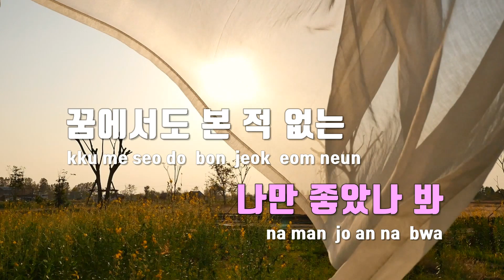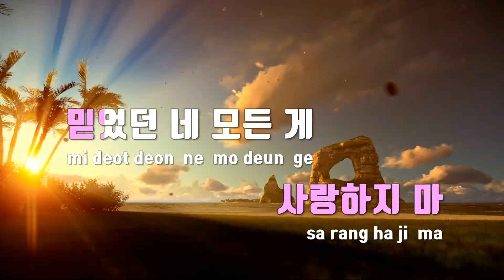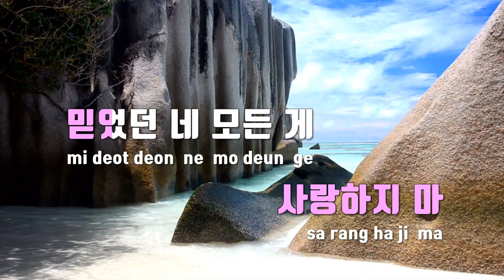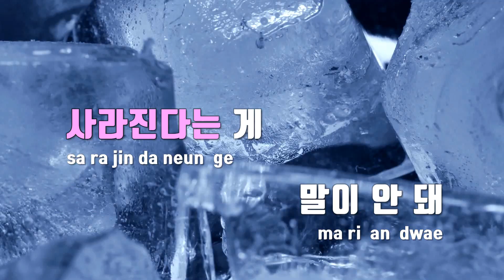[TJ노래방] 말이안돼(Unthinkable) - FT Island / TJ Karaoke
말이안돼(Unthinkable)  --  FT Island